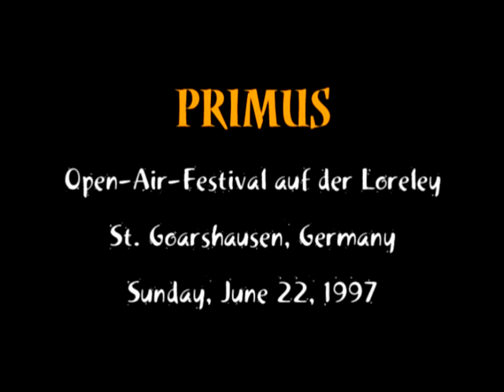Primus - Rockpalast Festival (Live Concert) 1997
Setlist:

John the Fisherman
Those Damned Blue-Collar Tweekers
Jerry Was A Race Car Driver
Shake Hands with Beef
My Name is Mud
Over the Falls
Seas of Cheese
Coddingtown
Tommy the Cat
The Awakening
Tommy the Cat